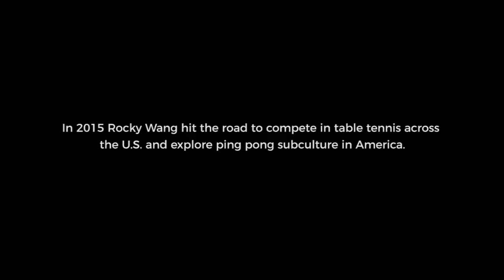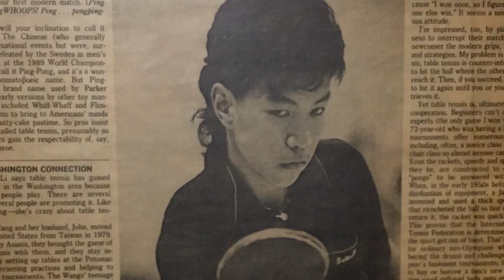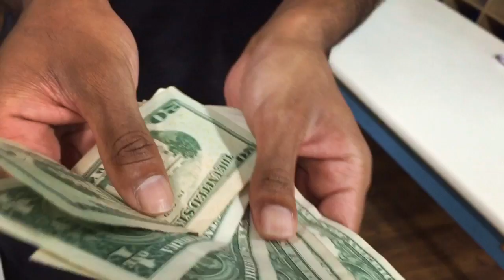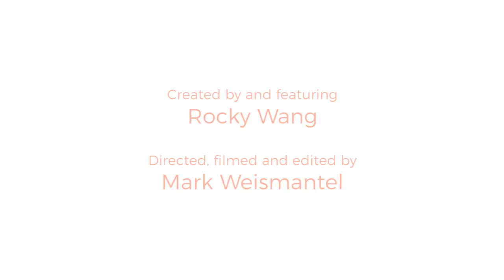Pong Road: Episode 01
Rocky reveals his ping pong past while playing an old friend at his hometown club in Maryland.